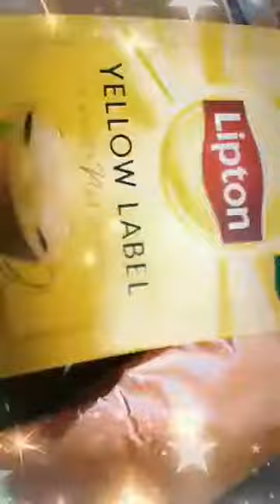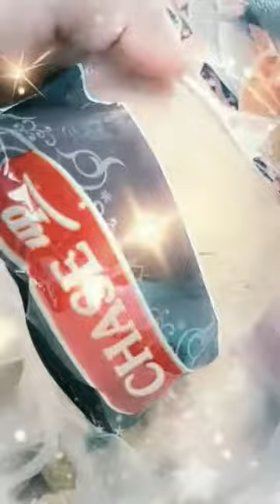Ramadan grocery shopping 2022| Ramadan offers 2022|Fruits & veggitables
Hi GUYS WE ARE  here to help people who love Pakistani & Indian food recipes.

This channel just doesn't at Pakistani or Indian style dishes, it is also various english meals such as breakfast, healthy diet recipes, Chinese cuisine, Arabic cuisine, American snacks, milkshakes, smoothies, beverages, desserts, cakes, and many more. SWEET COOKING MASTER  is a Hub of Multi Foods.